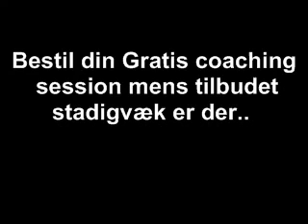hvordan man scorer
hvordan man score piger